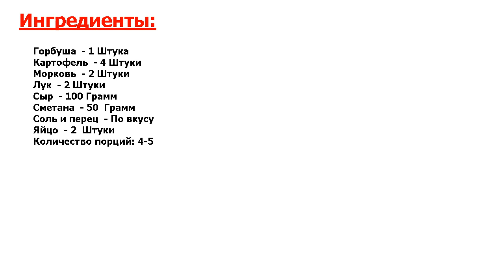Горбуша в мультиварке с картошкой Рецепт, пошаговый, как приготовить, виде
Новая инерпретация. Невероятно полезное блюдо, насыщенное йодом, белками и фосфором. Многие интересуются, как приготовить горбушу в мультиварке с картошкой? Следуя рецептуре, сделать это очень просто!